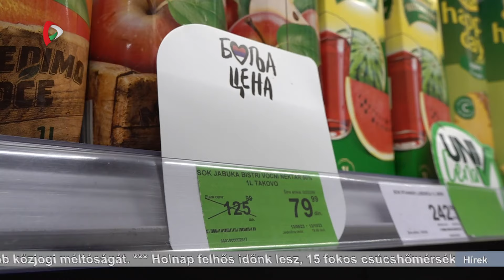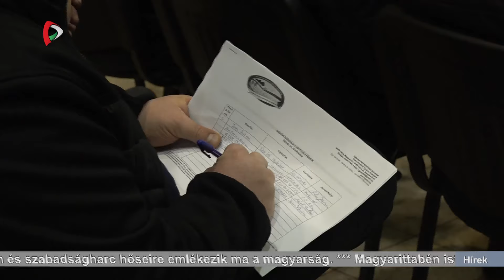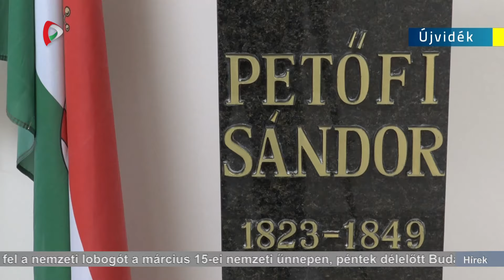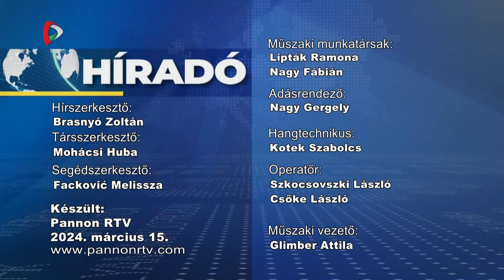Híradó – 2024.03.15. 17.30h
A Híradó főbb témái:

- A 1848/49-es magyar forradalom és a szabadságharc hőseire emlékezik a világ magyarsága
- Magyarország szabad és szuverén ország, és az is marad - mondta ünnepi beszédében Orbán Viktor magyar miniszterelnök Budapesten
- A gázolaj olcsóbb lett, a benzin azonban tartja az árát a jövő héten is Szerbiában
- A bajor miniszterelnököt fogadta Belgrádban Aleksandar Vučić. Bajorország határozottan kiáll amellett, hogy Szerbia mielőbb az EU tagjává váljon
- Vajdaság-szerte rendezvényeket tartottak a márciusi ifjak tiszteletére
- Az UEFA nyoni székházában kisorsolták a labdarúgó Bajnokok Ligája negyedöntős párosításait